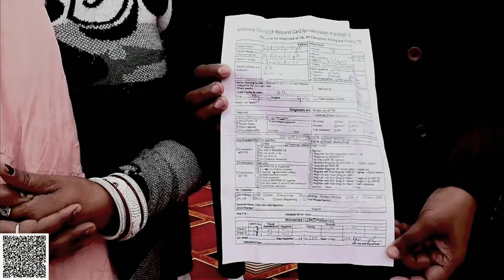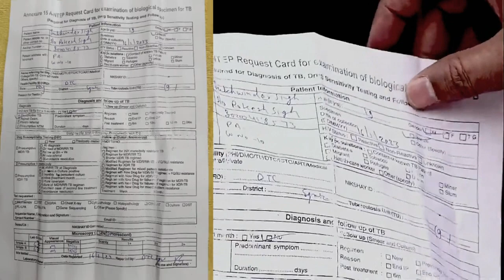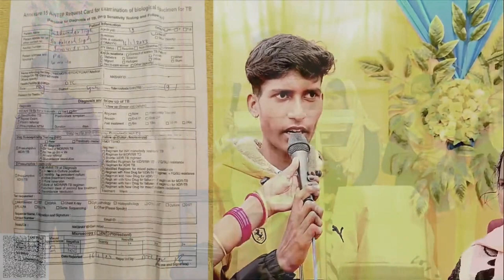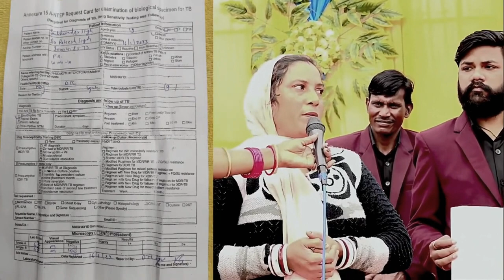चमत्कार चर्च में चैलेंज की प्रार्थना माँ के लिये और असर बेटे पर